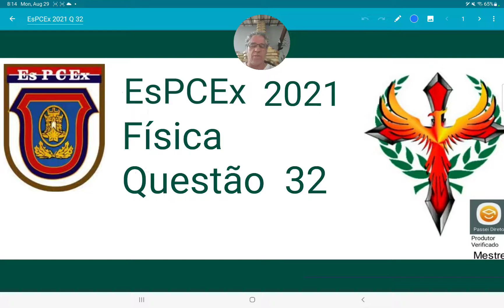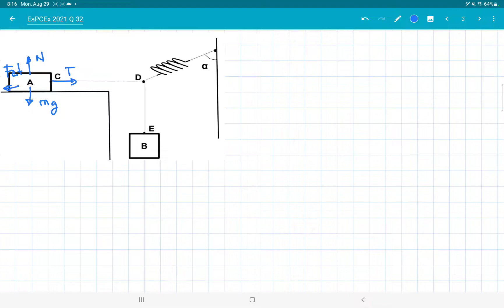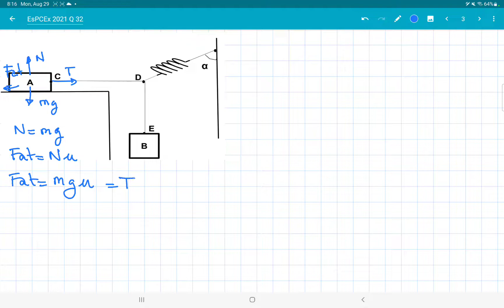EsPCEx 2021 física Questão 32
O sistema desenhado a seguir está em equilíbrio estático. As cordas e a mola são
ideais, a massa do corpo B vale 0,20 kg, a massa do corpo A vale M, o coeficiente de atrito
estático entre o corpo A e a superfície horizontal é de 0,40 e as cordas CD e DE formam,
entre si, um ângulo de 90°. A mola forma um ângulo α com a superfície vertical da parede
conforme indicado no desenho abaixo. Sabendo que o sistema está na iminência de entrar
em movimento e desprezando a resistência do ar, podemos afirmar que a tangente de α é
igual a: